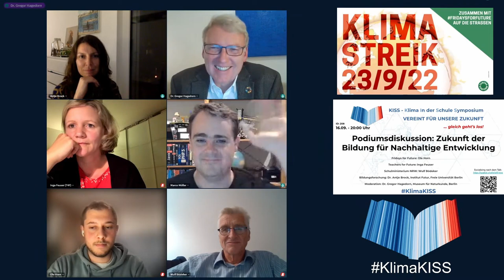Podiumsdiskussion: Zukunft der Bildung für Nachhaltige Entwicklung | KISS 2.0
Bei der Podiumsdiskussion wurde über die Zukunft der Bildung für Nachhaltige Entwicklung diskutiert.

Teilnehmende:
Fridays for Future: Ole Horn
Teachers for Future: Inga Feuser
Schulministerium NRW: Wulf Bödeker
Bildungsforschung: Dr. Antje Brock, Institut Futur, Freie Universität Berlin
Moderation: Dr. Gregor Hagedorn, Museum für Naturkunde, Berlin

Diese Podiumsdiskussion wurde am 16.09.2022 aufgenommen als Livestream auf dem KISS 2.0 - Klima in der Schule Symposium der Scientists 4 Future.

Timecodes:

00:00 Anmoderation

01:01 Einleitung
01:27 Vorstellung der Teilnehmerinnen und Teilnehmer
04:56 Bisherige Entwicklung der BNE
25:40 BNE als Fächerübergreifendes Thema
45:12 BNE vs. aktuelles Schulsystem
49:36 Welche Systemänderungen brauchen wir?

1:02:38 Abschluss, Organisation & Aufruf Klimastreik 23.09.